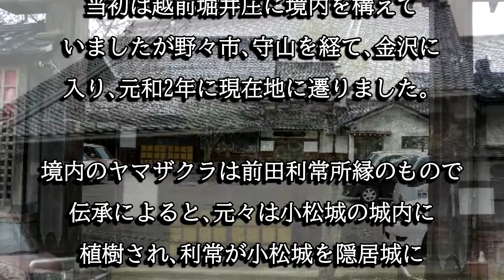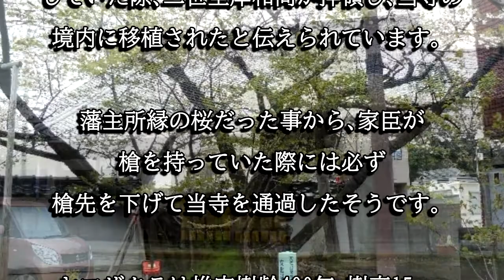松月寺（石川県金沢市）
松月寺は文禄２年に斉藤宗忠が白峰和尚を招いて開創したと伝わる寺院です。ヤマザクラは貴重な事から国指定天然記念物に指定されています。